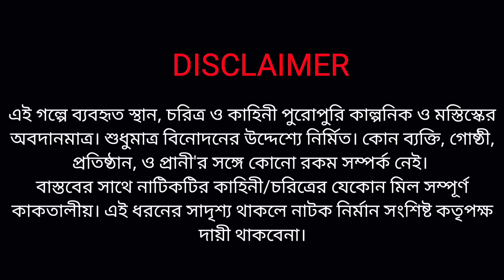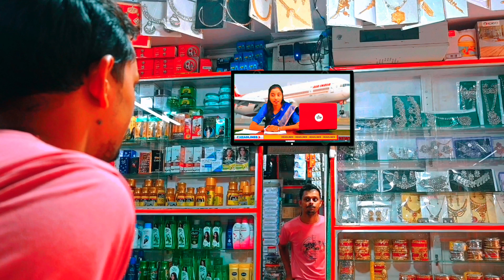MISION ।"মিশন" একটি অলিখিত চুক্তি। Bangla short film । Bangla Natok । SRU tv Latest Video ।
Please use my Hashtag srutv @srutv

Written by -   Md Sipak Ali
Directed  by - Md Sipak Ali
Camera & editing by - Rakhibul sk
produsar-  Younus Khan
Manegement - Masud Ali

Actor--Md Sipak Ali, Rakhibul sk,ayounus Khan, Saddam Sk, Masud Ali,Hanjala Sk, Ijarul Sk, Mamun Sk, Najir Sk, Jabbar Sk, and child